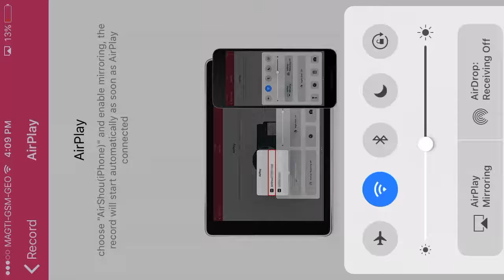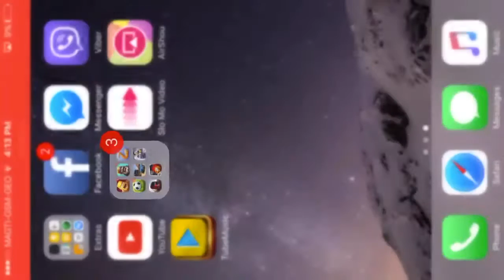Driving School 2016 Gameplay/თამაში new york